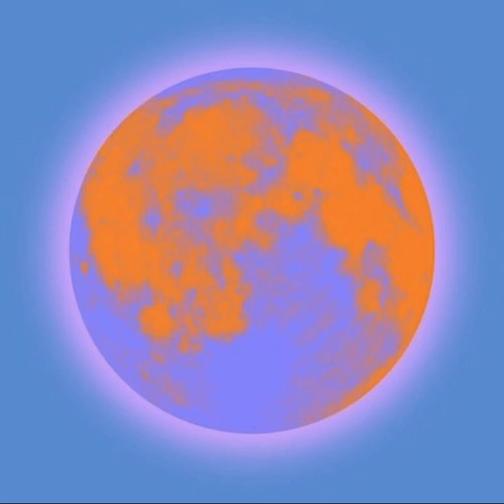*free* Young Nudy x Sahbabii Type Beat "Astral" (prod bryjk)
free for listening and writing purposes only

⬇️Ignore the extra tags: stoopidxool beat, stoopidxool x diego money type beat, stoopidxool type beats, stoopidxool, playboi carti type beat, stoopidxool famous dex, stoopidxool x mexikodro x playboi carti type beat, stoopidxool type beat free, stoopidxool slimesito type beat, stoopidxool, stoopidxool type beat, diego money, diego money type beat, slimesito, slimesito type beat, rich the kid, rich the kid type beat, juice wrld, juice wrld type beat, ronsocold type beat, young nudy type beat, pierre bourne type beat, yung bans type beat, young thug type beat, gunna type beat, young thug, gunna, young thug check, young thug lil uzi, tay k type beat, playboi carti type beat, comethazine type beat, playboi carti type beat, lil uzi vert type beat, famous dex type beat, lil yachty type beat, splurge type beat, goonew type beat, fat dave type beat, xanman type beat, stunna 4 vegas type beat, foggie raw type beat, yk osiris type beat, slime dollaz type beat, duwap kaine type beat, dsavage type beat, journey gz type beat, lil gotit type beat, young thug type beat, goyxrd type beat, thrillboy type beat, autumn type beat, chief keef type beat, lil tecca type beat, boofpaxkmooky type beat, pierre bourne type beat, young nudy type beat